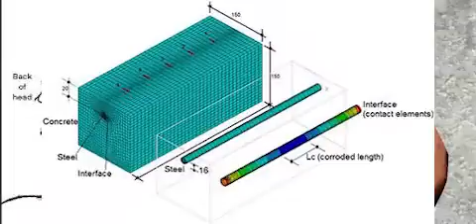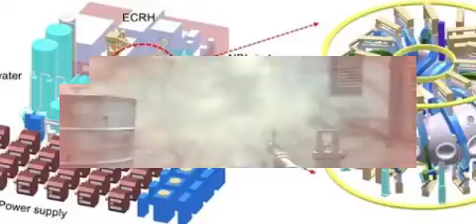dfgdfgdgd 1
curated video collage of inspiration concepts and memories